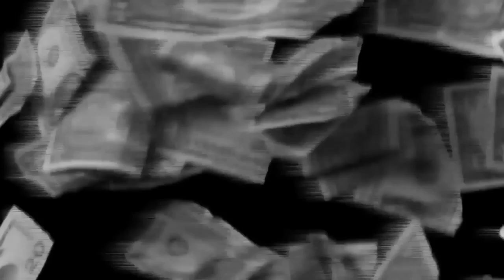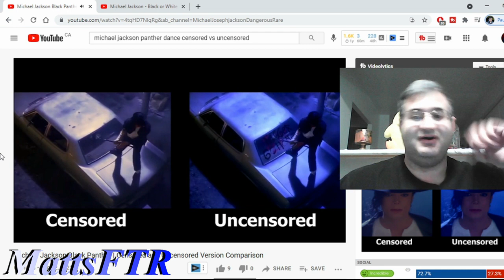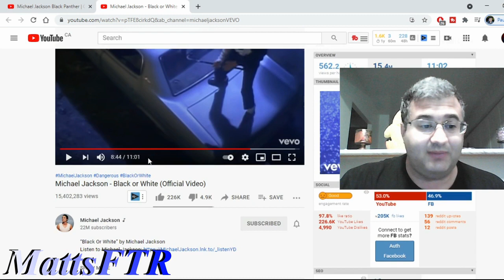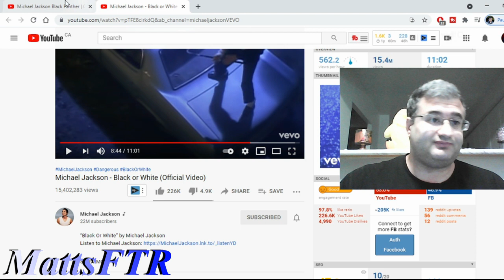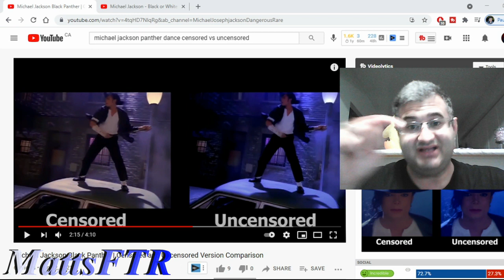Truth About Michael Jackson's Panther Dance